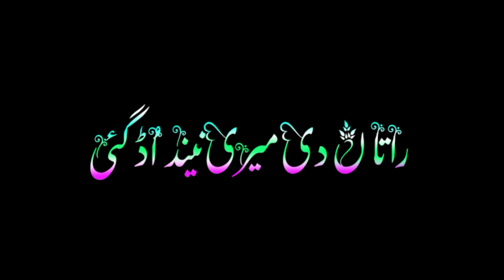Mahi Baaj Mera Lagda | Black Screen Whatsapp Status Video | Nusrat Fateh Ali Khan | Urdu Lyrics